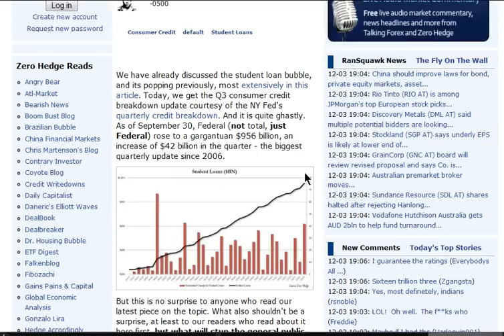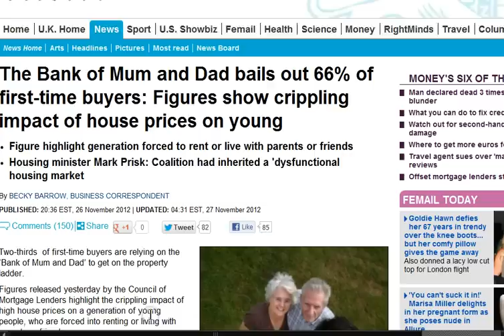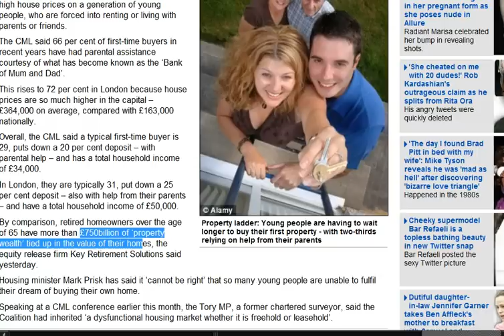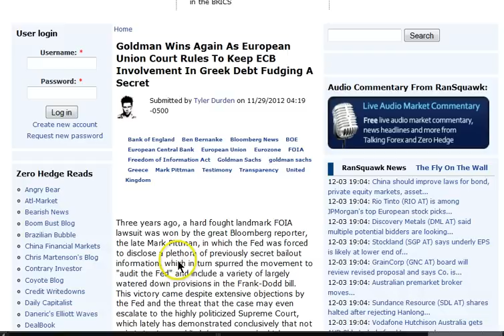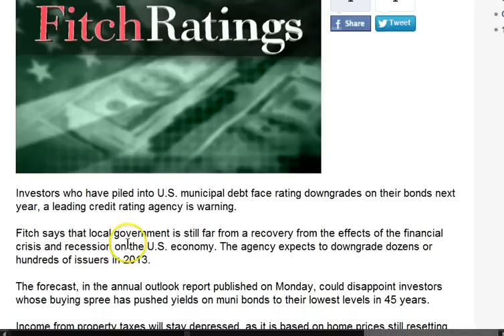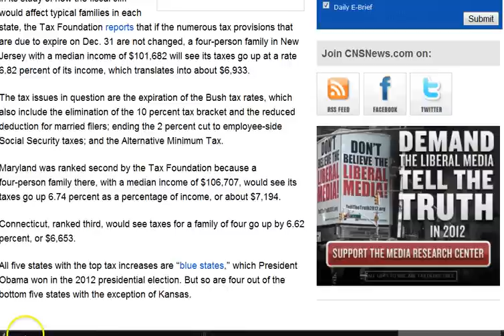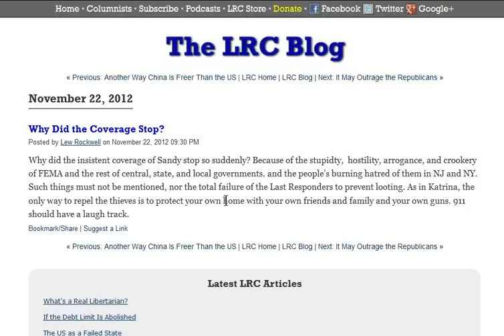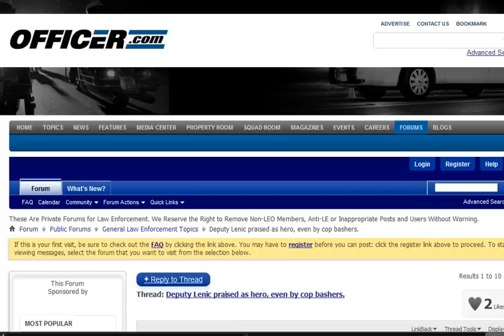GGN: Student Debt Bubble Popped, Small Businesses Pessimistic, Cities Dropping Like Flies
HEADLINES WITH LINKS:

Washington Proposes $1 Trillion Bailout for Delinquent Student Loans

The Scariest Chart Of The Quarter: Student Debt Bubble Officially Pops As 90+ Day Delinquency Rate Goes Parabolic

The Bank of Mum and Dad bails out 66% of first-time buyers: Figures show crippling impact of house prices on young

Why So Secretive? The Trans-Pacific Partnership as Global Corporate Coup

Goldman Wins Again As European Union Court Rules To Keep ECB Involvement In Greek Debt Fudging A Secret

U.S. Small-Business Owners Pessimistic Post-Election

Stamp price rises force half of over-50s to cut back on Christmas cards

Sandy-Ravaged New Jersey Families Face $6,933 Tax Hike in Fiscal Cliff Stalemate

Sandy victims receive power bills despite weeks of blackouts

Why Did the Sandy Coverage Stop?

City Attorney Tells San Bernardino Residents To 'Lock Their Doors,' 'Load Their Guns' Because Of Police Downsizing

NY Cop Who Have Boots to Homeless Man  praised as hero, even by cop bashers.

Barefoot Again, Homeless Man Wants 'Piece of the Pie'